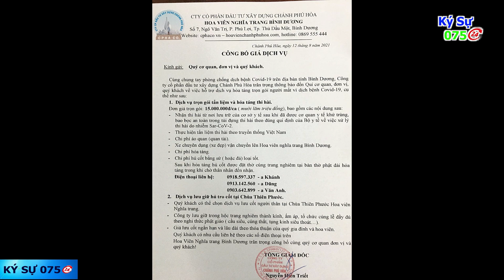BÌNH DƯƠNG HỖ TRỢ NGƯỜI TỬ VONG VÌ COVID 19 . SỐ TIỀN 18 - 20 TRIỆU | KY SU 075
Phó Chủ tịch Thường trực Ủy ban Nhân dân tỉnh Bình Dương giao Sở Lao động Thương Binh Xã hội theo dõi, đôn đốc các đơn vị tạo mọi điều kiện thuận lợi cho thân nhân có người mất vì COVID-19 được nhanh chóng hưởng chính sách hỗ trợ theo điều 14 nghị định 20 của Chính Phủ. Mức chi tối thiểu bằng 50 lần mức chuẩn trợ giúp xã hội là 360.000 đồng/tháng quy định tại khoản 2, điều 4, Nghị định 20 (tương đương 18 triệu đồng/người).

● Kênh Tin Tức - Thời Sự - Tin Nóng - Giải Trí.
● Youtube.com/c/KýSự075
● Tin tức mới, tin tức nóng, tinh nhanh, tin mới nhất hôm nay
● Tin nhanh 24, Tin Nhanh 24/7, tin nhanh nóng mới nhất
● Tin trong nước, tin ngoài nước, tin thế giới

Mong Quí Vị Thông Cảm. Xin Chân Thành Cảm Ơn.
© Bản quyền thuộc về kênh Ký Sự 075  Không Tải Video
© Copyright by  Ký Sự 075.  Do not Reup Video